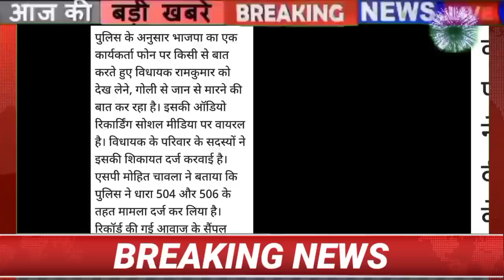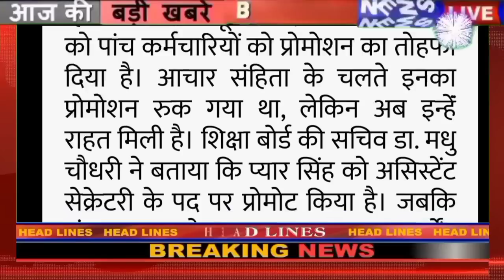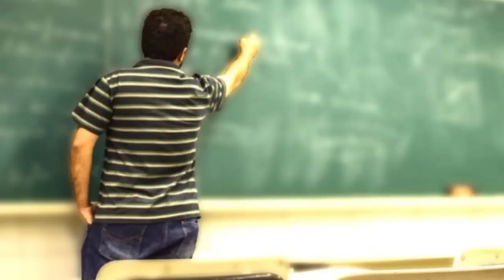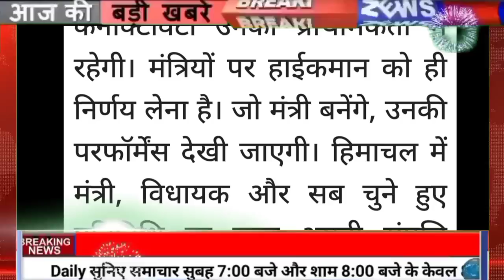🔥⭐ Himachal Breaking News 13 December 2022|| सुबह 7:00 बजे की ताज़ा खबरें